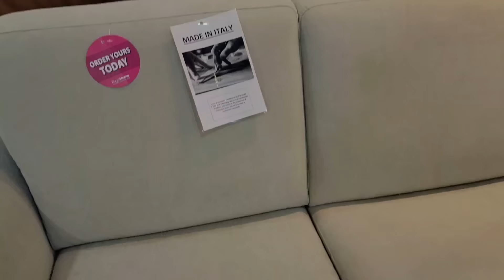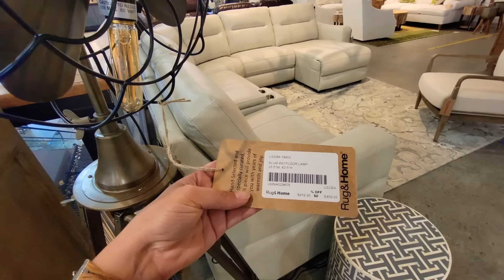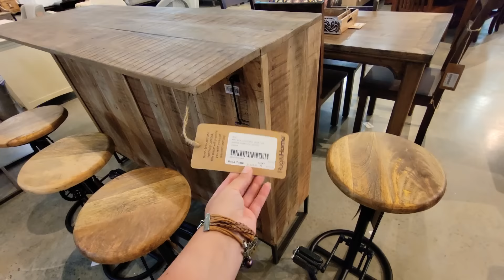МЫ НАШЛИ ЕЁ/Шикарная мебель в Америке, неужели/Хотим купить всё/Необычные товары/Жизнь в США/Влог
Наконец-то мы нашли шикарную мебель в Америке. Покажем вам, что мы увидели. Полный восторг.
Хотим купить всё.
Жизнь в США многодетной семьи.

США. В поисках мебели для нового дома. Многодетная семья в Америке, купили дом в Южной Каролине. Теперь ищем мебель для дома. Обустройство, товары для дома, дизайн.